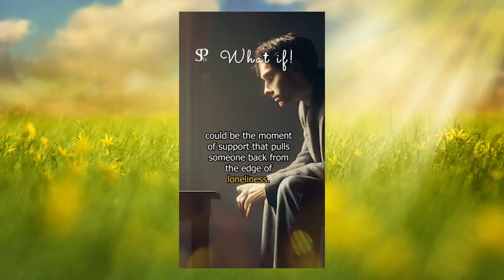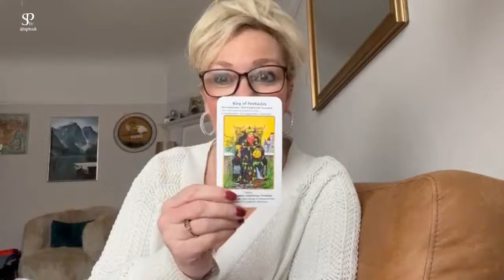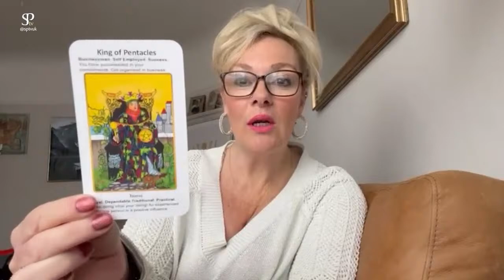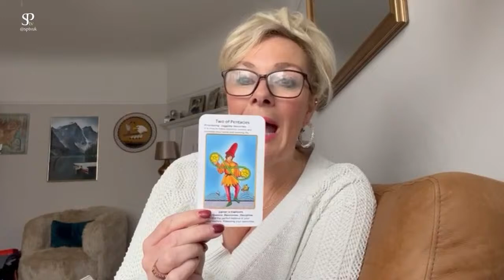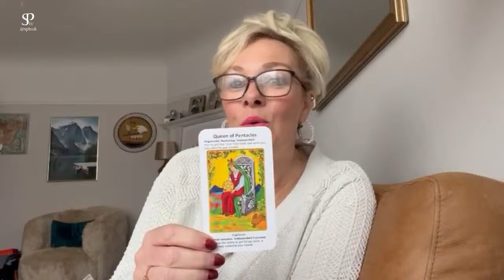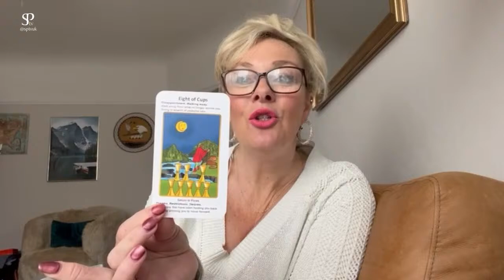100% FREE Psychic, Tarot or Mediumship Readings magazine show - Start Your Day with Nick & Karen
Nick & Karen hosts the Monday morning show with guests for some gossip, news, readings, reviews, and topical conversations.

Nick Brown - @rt.rev.nick
Karen Wood - @Karenwoodspiritualistmedium.co.uk